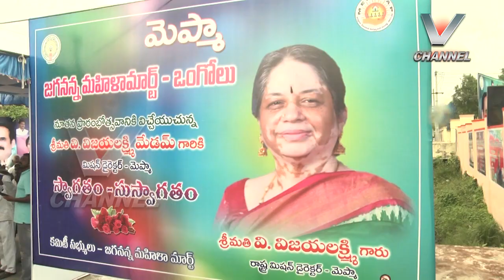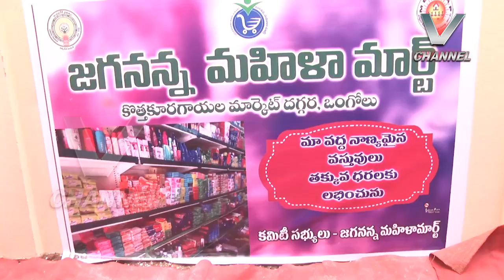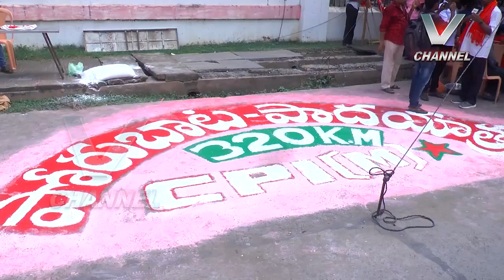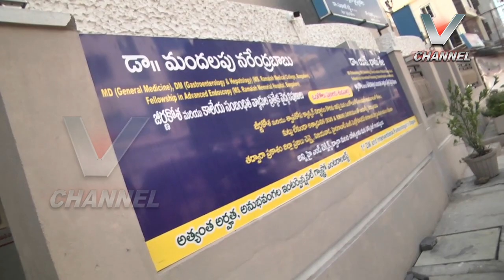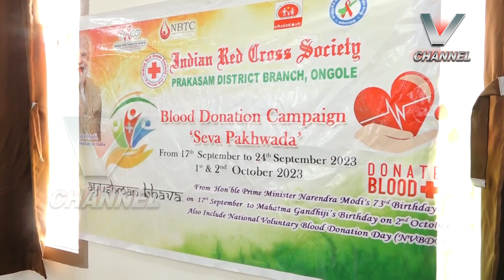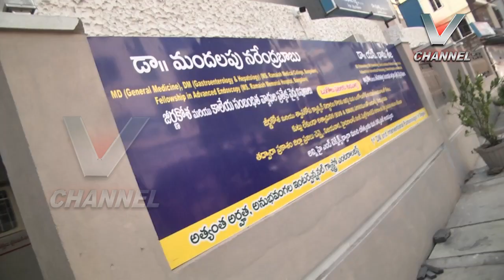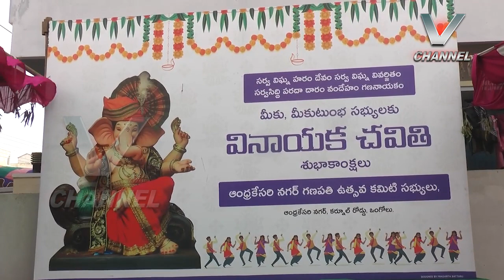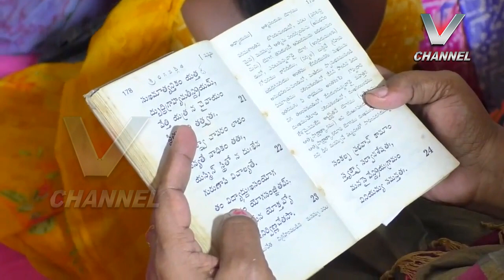23.09.2023 V NEWS 07.30PM